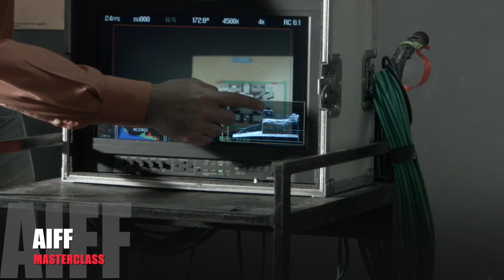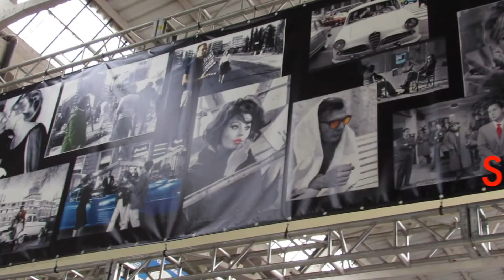AIFF MASTERCLASS DI CINEMA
MASTERCLASS DI CINEMA: 29,30,31 GENNAIO 2016
PRESSO GLI STUDIOS CARTOCCI DI ROMA